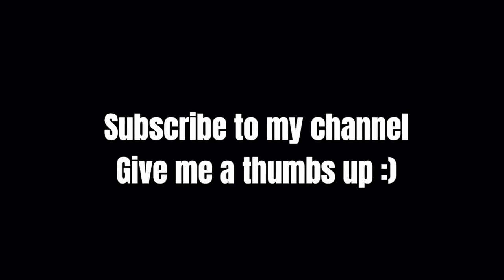The offspring - The kids aren't alright (GUITAR COVER)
・Fender USA
・Fractal Audio Systems AXE-FXiii

Totemo Hetakuso desu .